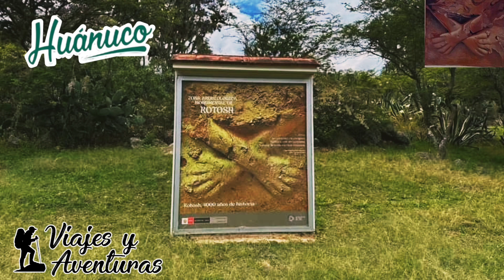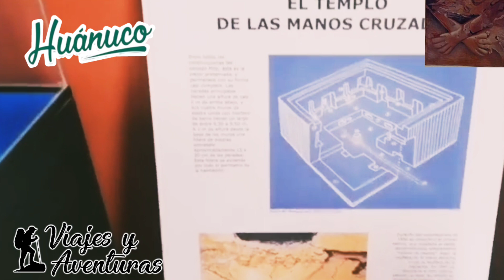🔰KOTOSH _HUANUCO _PERU🇵🇪💐🔰